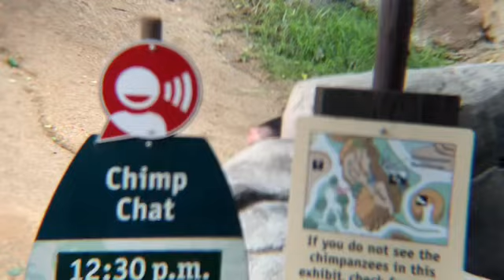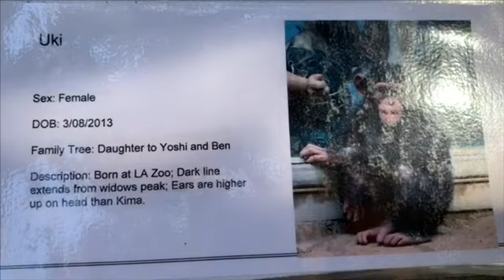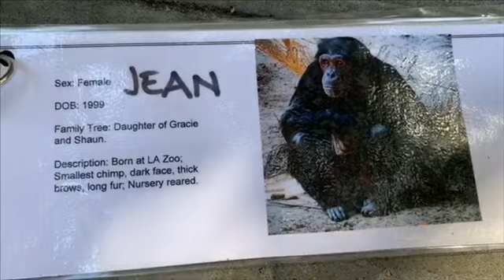Chimpanzees Glenn family チンパンジー グレン家族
💙オス　Male:
ボス：グレン: Alpha Glenn　4/21/1994　父 ｼﾞｭﾃﾞｵ　母ナン　子供ジョハリ Father Judeo Mother Nan Son: Johari
シャーン : Shawn　グレンの弟　この群れで一番体が大きい 7/8/1988　娘ジェーンと息子ジェイク Father Judeo  Mother Nan Children Jean and Jake
ジェラード：Jerrard  2/20/1990　父ジュデオ　母パンドラ Father Judeo Mother Pandra
ジョハリ：Johari 10/27/2014　父グレン、母ゾイ Father Glenn Mother Zoe
オリバー：Oliver 8/23/2014　父ベン、母ジュリー Father Ben Mother Julie
❤️メス　Female：：
ウキ：Uki  3/8/2013　父ベン、母ヨシ Father Ben Mother Yoshi
キマ：Kima  4/23/2013　父ベン、母グレイシー Father Ben Mother Gracie
ズリ：Zuri  7/23/2012　父ベン、母レジナ Father Ben Mother Regina
ジェーン：Jean １９９９年生まれ　父シャーン、母グレイシー　一番小柄のメス Father Shawn Mother Gracie
ジュリー：Julie 1986年生まれ　息子　オリバー
ヨシ：Yoshi 1990年　生まれ　父ジュデオ　母レジナ Father Judeo Mother Regina
レジナ：Regina 10/23/1983　パンドラの長女　ヨシとジェイク、ズリの母 Mother Pandra Children Jake Yoshi and Zuri
ゾイ：Zoe 1999年生まれ　息子ジョハリ Son Johari
グレイシー：Gracie 1/26/1987　父ジュデオ、母パンドラ　娘ジェーン,キマ Father Judeo Mother Pandra Children Jean and Kima
ジェイク：Jake オス　6/14/1999　父シャーン　母　レジナ
（ベンとジェイクはフロリダのライオンカウントリーサファリへ11月2018年移動）Ben and Jake moved to Lion Country Safari in Florida